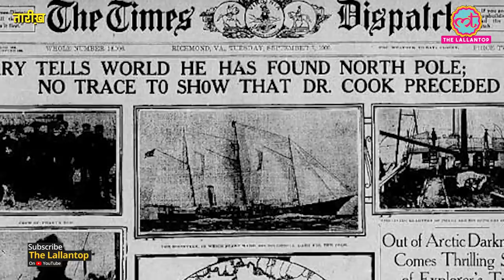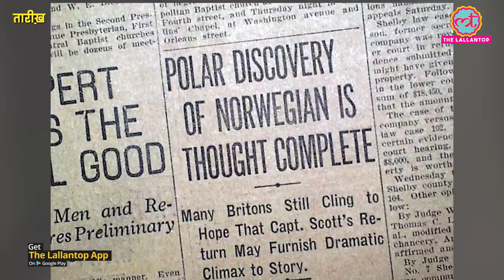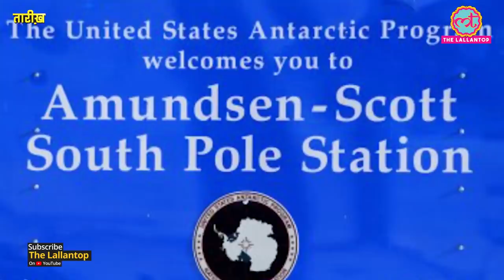Earth South Pole पर पहुंचने वाले First Human की कहानी | North Pole | Amundsen | 14 Dec | Tarikh E9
Tarikh 14 December.

In this episode, Ashish Mishra narrates the story of the first human being to reach the South Pole of the Earth. Roald Amundsen from Norway achieved this feat on December 14, 1911. British Robert F. Scott also started the journey to the South Pole at the same time.

How did Amundsen become successful in his mission? And, what happened to Robert Scott? Watch the latest episode of Tarikh to know all about it.